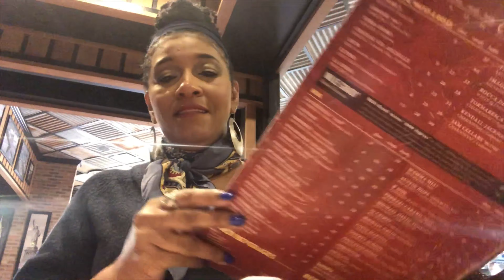Vlog/Lunch...A Friend From My Past/He’s Riding His Bike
I love being GiGi!

There might be other videos uploaded throughout December so make sure your notifications are turned on!!!

My Upload Schedule - changes in the making
Sunday - PJ's & Coffee Time - Get comfy - Grab a beverage...this is about to get real...Story Time...Life Issues...Subscribers Life issues...Health...Financial...etc

The Camera I use is a Cannon EOS10